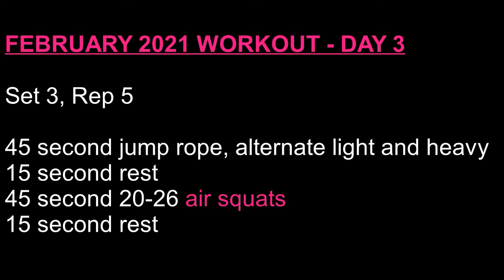Jump Rope HIIT Weight Loss Follow Along Workout 500++ Calories Burned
Day 3 workout in February 2021, a new month with a new routine. Added routines are as follows:

Jump rope style:
1. Normal bounces
2. Run in place
3. Crossover

Resistance training sets:
1. Lateral step push-ups
2. Mountain climbers
3. Air squats
4. Stone runners
5. Cross body crunches